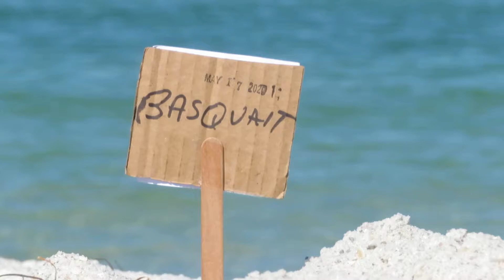Black Paintings - Basquait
acted upon with geometric shapes in the landscape